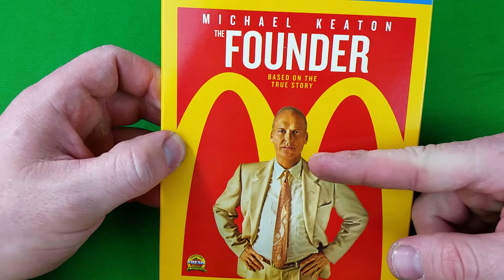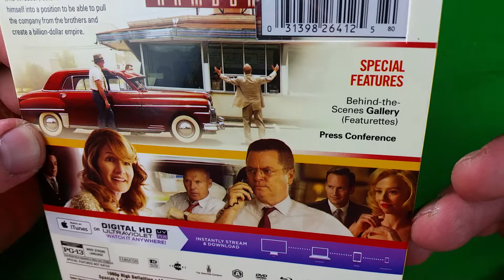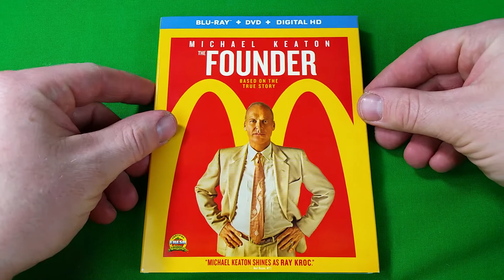The Founder Blu-Ray Unboxing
The Founder Blu-Ray/DVD/Digital HD Unboxing

- The Founder
Rated PG-13 , Runtime 1H 55M
Stars Michael Keaton , Nick Offerman , John Carroll Lynch ,
Linda Cardellini , B.J. Novak , Laura Dern ,
Justin Randell Brooke , Kate Kneeland , Patrick Wilson ,
Griff Furst , Wilbur Fitzgerald , David de Vries ,
Andrew Benator , Cara Mantella , Randall Taylor
The Founder Unboxing
The Founder Bluray Unboxing